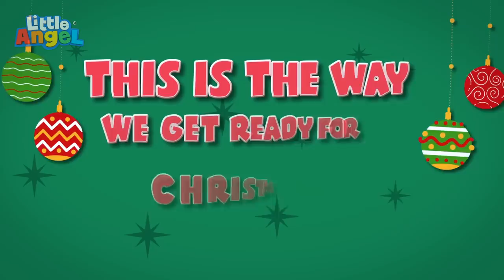👻Halloween Dia de Muertos👻 | LITTLE ANGEL | Family Time! 👨‍👩‍👦 | MOONBUG KIDS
Join us for regular uploads of the very best kids' family shows! CoComelon, Morphle, Gecko's Garage, Lellobee, and more!

00:00 Halloween Dia de Muertos
03:22 Going On An Airplaine
07:07 Water Balloon Fight
10:19 Little Yellow Chickadee
13:49 Going To A Fair
17:43 No No I Don’t Want The Seatbelt
21:16 This Is The Way (We Get Ready For Xmas)
24:54 Trip To The Mall
29:15 This Is The Way (No No Bingo!)
32:54 Oopsies (I Made A Mess)
36:57 Wash Wash Wash Your Hands
40:15 Making Funny Faces
43:48 Baa Baa Black Sheep (Makes A Mess)
47:16 I Want To Be Like Daddy
50:50 Yes Yes Baby Go To Sleep
54:50 Wheels On The Bus (At School)
58:16 Parent's Career Day